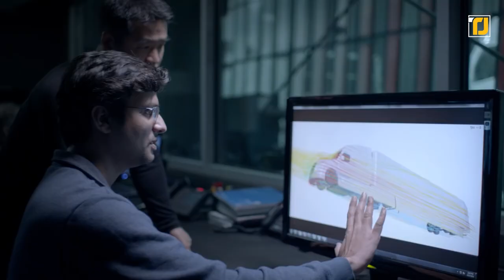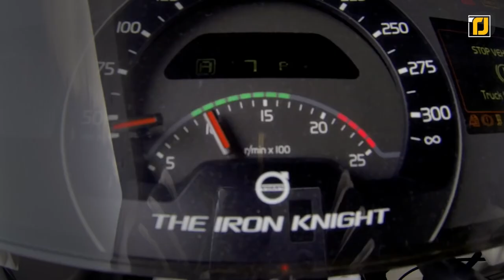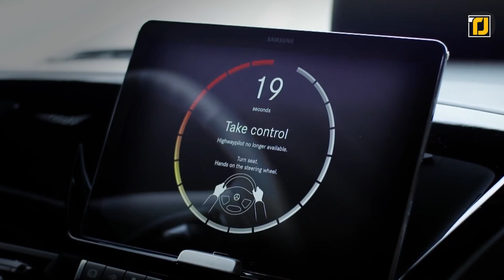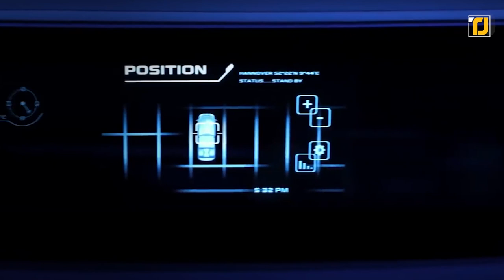10 Most Amazing Trucks In The World 2022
Everyone loves to rave about how cars are getting more futuristic with time and how impressive the new tech is. However, while that may be true, it seems like the actual innovation’s being done for bigger trucks instead, which kinda goes under the radar a lot of times. You see, trucks are extremely important as they run the whole supply chain of a country. So, it’s only fair that they also get more attention to minimize those transportation hurdles. And, as a result, a LOT of modern trucks are actually the most advanced vehicles on our roads. So, from the fully-automated Mercedes Future Truck to the efficient Freightliner SuperTruck, here are some of the most amazing trucks that are out there.

8. Mitsubishi Fuso Canter Eco-D
2. Peterbilt 389 Thor 24
1. Volvo Trucks Vera - Links are not available